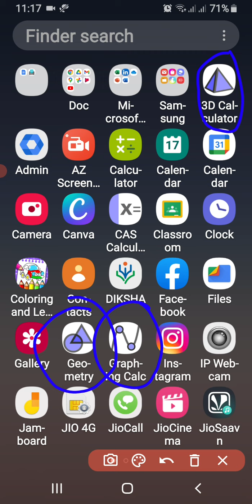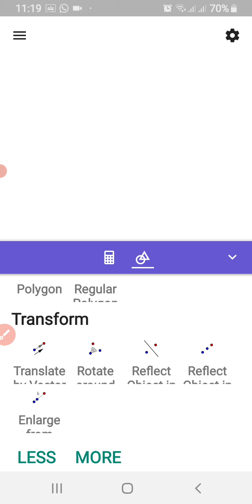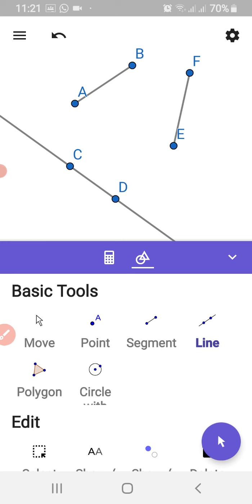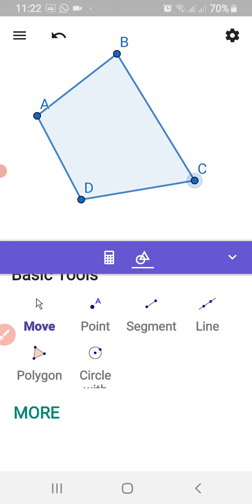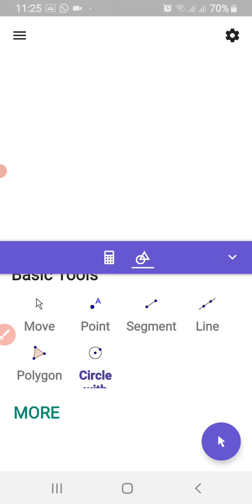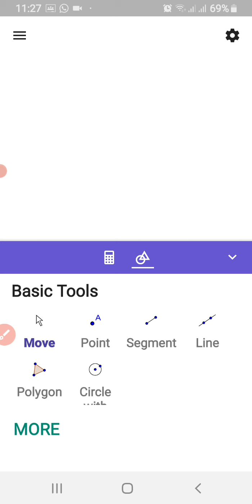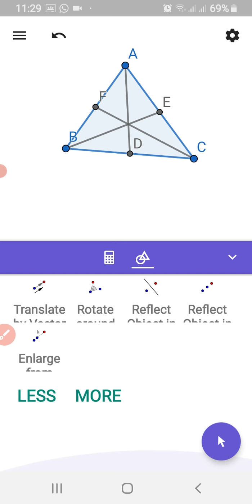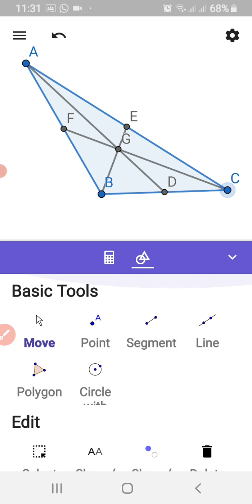geogebra सीखें आसानी से मोबाइल में प्रयोग करना